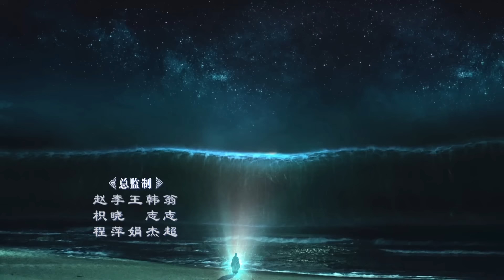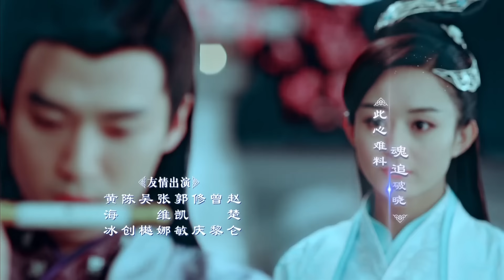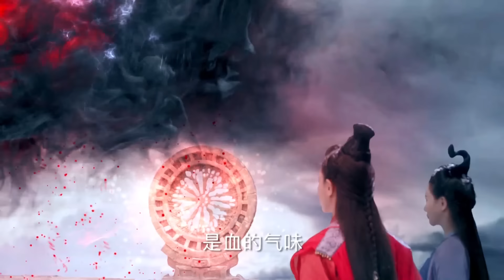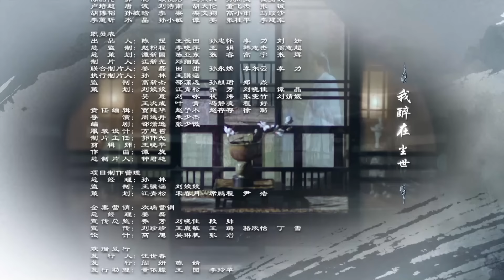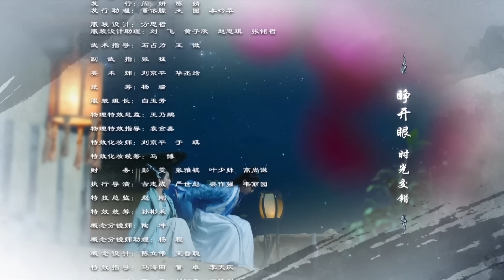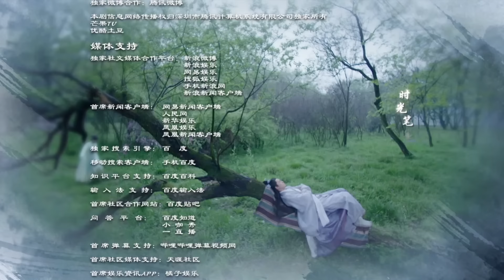MULTISUB【青云志 1 Noble Aspirations1】72 ：《与凤行》赵丽颖 李易峰 杨紫 易烊千玺 决战青云|古装武侠| 剧盒独播剧场